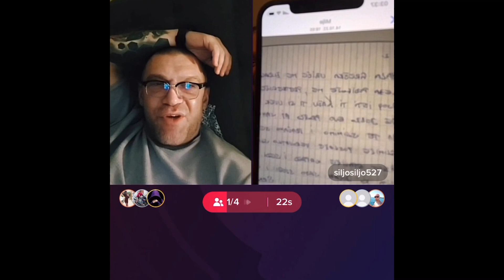ANDELKO VELJANĆIČ O DARKO ELEZU